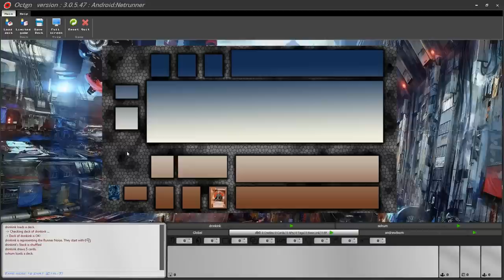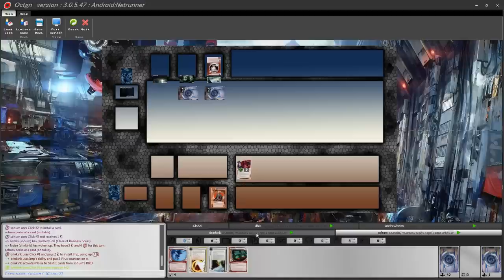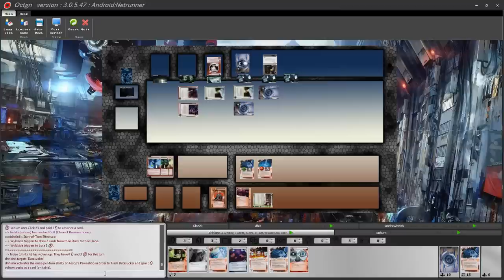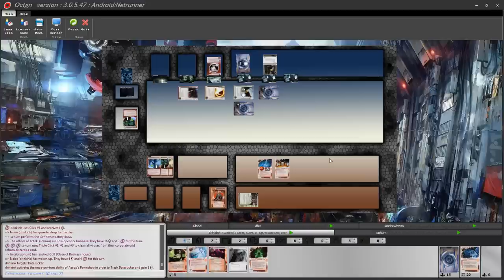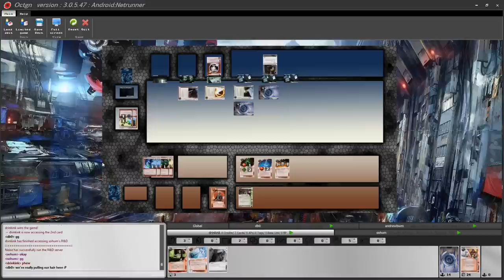BGG Tournament 2 - Round 1: drinkink VS sohum - Match 1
First casting I've done for the 2nd BGG Tournament. These are two players who were eliminated during the Swiss round, which means the level of play can be improved, but nevertheless the match does point out some mistakes people can make.